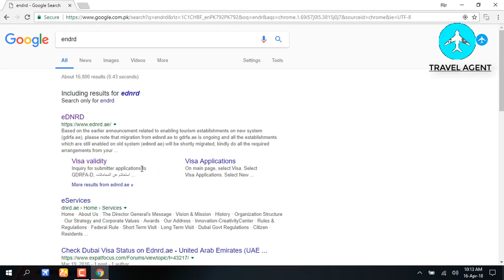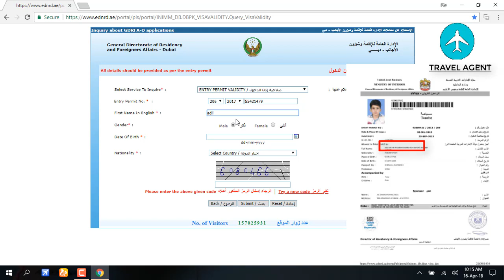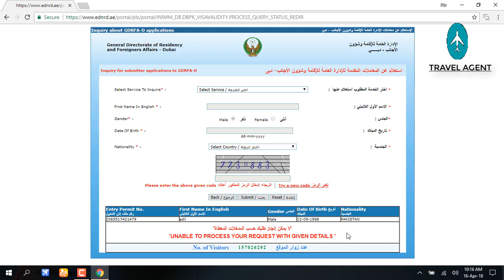Dubai Visa Online Check | How To check Dubai Visa Online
dubai visit visa 90 days,
dubai visit visa fee,
dubai visit visa charges for 3 months,
dubai visit visa charges for 1 month,
dubai visit visa from pakistan price 2018,
dubai visit visa package from pakistan,
dubai visit visa online,
dubai visit visa 90 days price in pakistan,
dubai work visa for pakistani,
dubai work visa requirements pakistan,
dubai work visa for indian citizens,
dubai work visa online apply,
dubai work visa consultants,
dubai working visa processing time,
work visa for dubai,
dubai working visa fees,
travel to dubai,
dubai visa application form
dubai visa online
dubai visa on arrival for indian passport
emirates dubai visa
dubai visa price
dubai visa for indians
dubai visa requirements
sharjah visa check online check online saudi arabiadubai visa onlinedubai visa news abu dhabi visa checkvisa check karne ka tarikadubai check online 2018 dubai status song ednrdbahrain visa check online